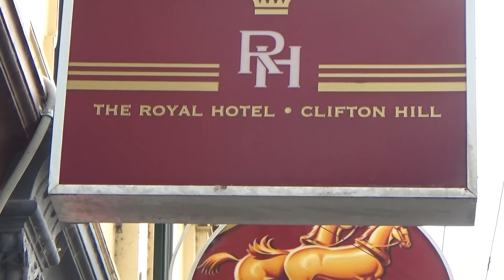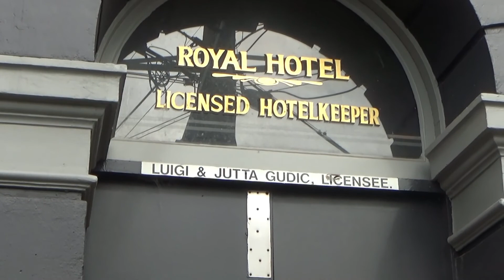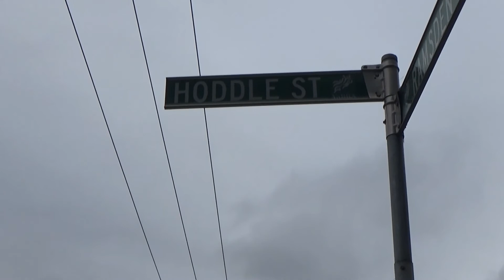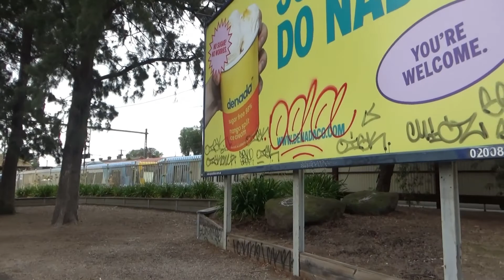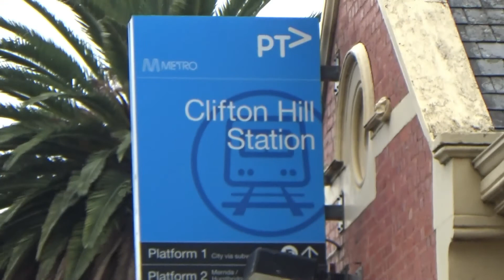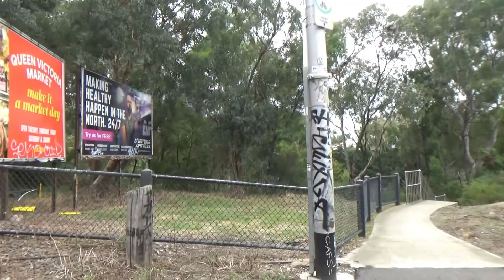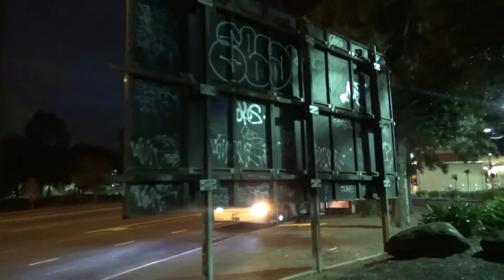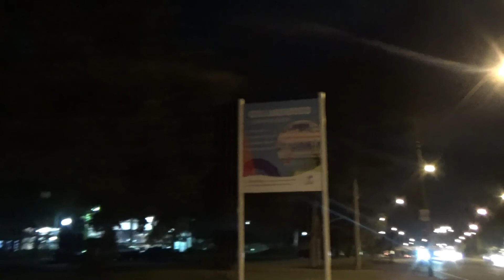Hoddle Street Massacre Locations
On August 9, 1987, 19-year-old Julian Knight shot dead 7 people and wounded 19 others along Hoddle Street, Clifton Hill, Melbourne. At 9.30pm on that Sunday night, Knight left his home at 6 Ramsden Street, and walked the 50 metres to Hoddle Street. He surrendered to police at 10.15pm on McKean Street, Fitzroy North. In November 1988, he was sentenced to life imprisonment with a 27-year non-parole period. Government legislation changed to prevent Knight's release.